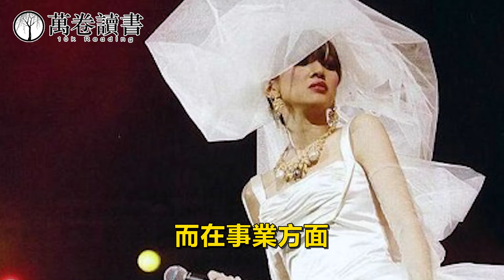趙文卓：為“翻紅”參加選秀綜藝，一代功夫巨星為何如此出圈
最近熱播的《披荊斬棘的哥哥》，讓很多已經在互聯網消沈多年的男星又重新浮出了水面。歷數幾位的經歷，倒也真算得上是披荊斬棘。

为热衷娱乐八卦的网友提供最新八卦精彩资讯
歡迎訂閲星聞八爪娛，喜欢就快来关注吧！不要害羞哦！

星聞八爪娛提供各种精彩娱乐视频，明星人物介绍，时事热点。
追剧看片打卡不停歇！超超超时尚、新潮、热门集合地。